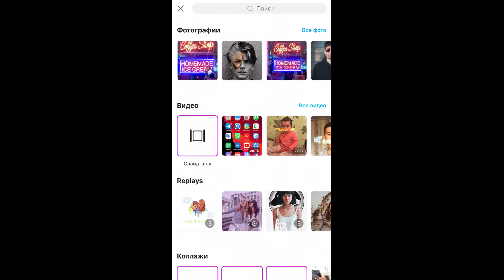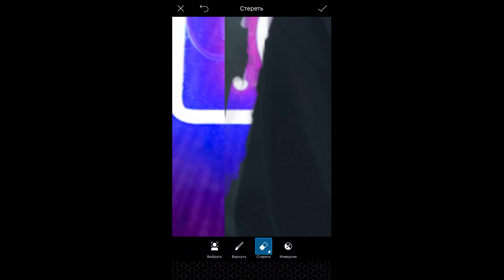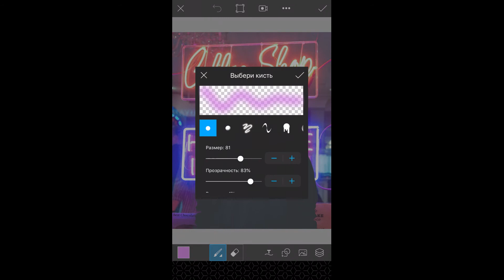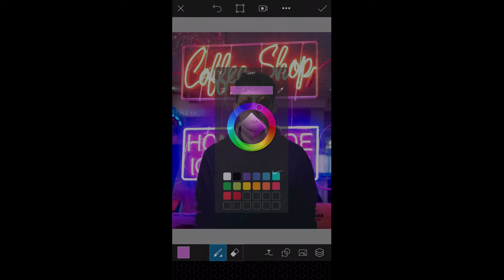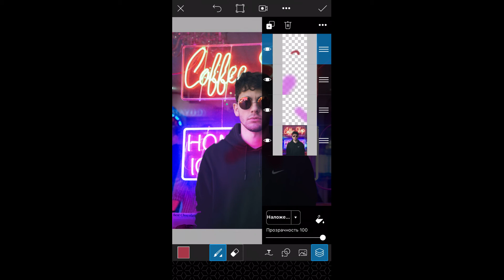Как изменить фон в Picsart | Пиксарт Туториал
В этом видео вы увидите как можно поменять фон в пиксарт.